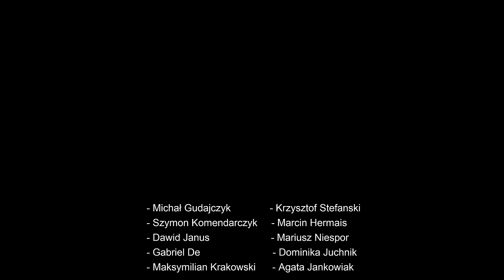"POZNAJCIE" SZYMONA I JEGO Z125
- sprzedaż odzieży i akcesoriów motocyklowych.

NOWY KANAŁ NA YOUTUBE: MTW -
MOTOWARIATY